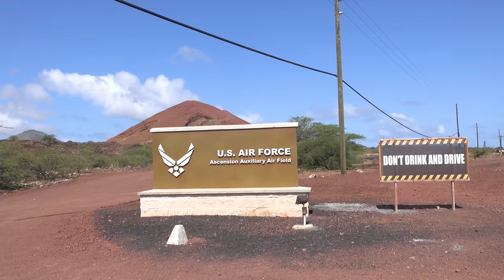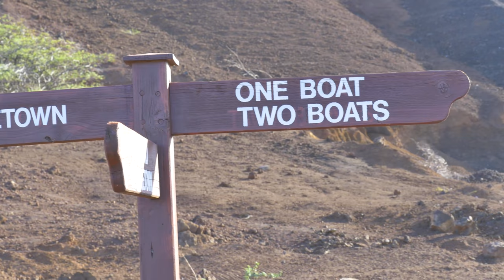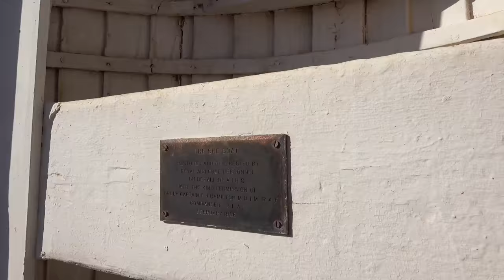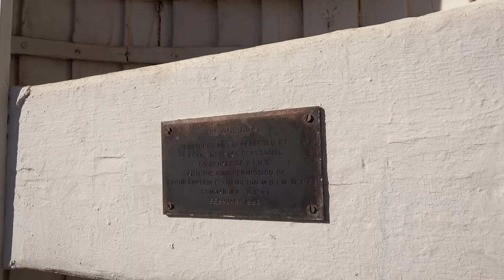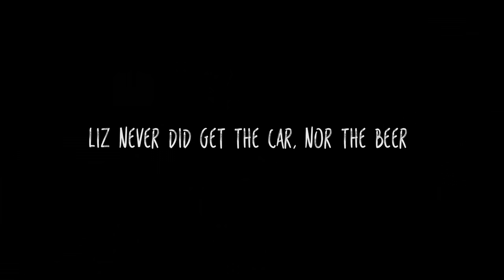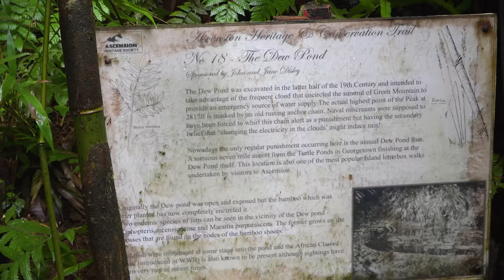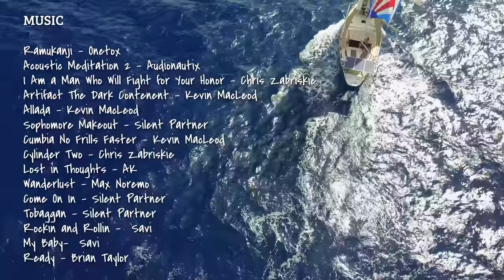Bananagins on top of Ascension Island! - Sailing Vessel Delos Ep. 160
Follow behind the scenes @svdelos
After saving baby turtles and spending one of the best days of her life with Edward, Liz had to say a sad goodbye to her new love, not knowing if/when they will see each other again! We also go for a massive hike to Ascensions highest peak, find some local bananas and meet some AWESOME locals!

Send Us Love We LOVE sailing, we LOVE traveling, and we LOVE making videos about it! We're only half-way around the world, so there's plenty more to see! Your support will fund better camera gear, internet to upload videos, and of course creative lubricants to smooth the editing process :)

This is made possible by YOU! So thank you so much for all the love and support you guys are sending us! It means a lot! Much Love, Karin, Brian and Brady SV Delos

Beatz!
00:12 Ramukanji (Remix) - Onetox
01:38 Acoustic Meditation 2 – Audionautix
02:32 I Am a Man Who Will Fight for Your Honor - Chris Zabriskie
08:57 Artifact The Dark Contenent - Kevin MacLeod
10:41 Allada - Kevin MacLeod
11:20 Sophomore Makeout - Silent Partner (YouTube Audio Library)
12:48 Cumbia No Frills Faster - Kevin MacLeod
13:22 Cylinder Two - Chris Zabriskie
15:08 Lost in Thoughts – AK
18:00 Wanderlust - Max Noremo
18:45 Come On In - Silent Partner (YouTube Audio Library)
21:50 Tobaggan - Silent Partner (YouTube Audio Library)
22:47 Rockin and Rollin - Savi
23:49 My Baby- Savi
24:23 Ready - Brian Taylor